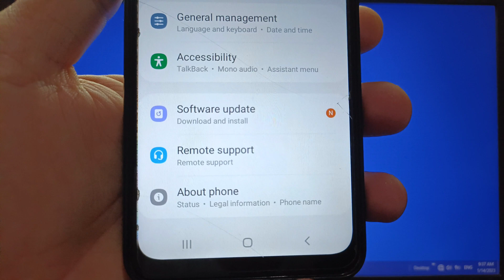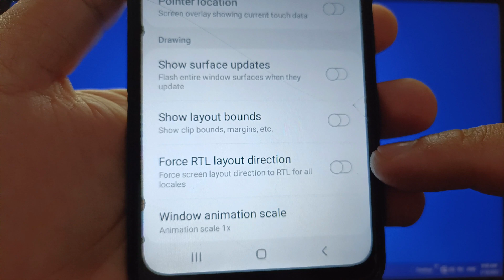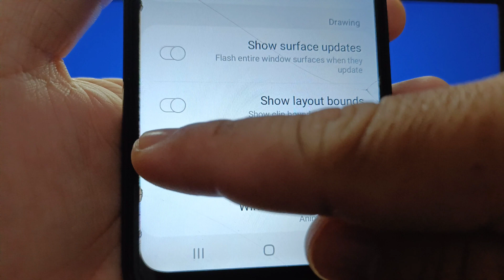How to enable/disable force RTL layout direction on Samsung Galaxy A02 | Developer Options | Drawing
Do you want to enable or disable force RTL layout direction on Samsung Galaxy A02. Force screen layout direction to RTL for all locales.

Thanks...